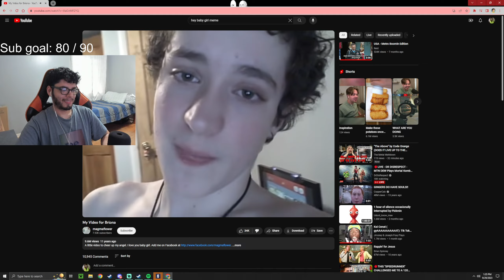I Challenged myself to play Siege without losing My Mind for once (horrible idea)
it's never easy to play siege without losing your mind...

- My R6 Settings -

- Sens -
1.0x: 47
1.5x: 46
2.0x: 54
2.5x: 58
3.0x: 63
4.0x: 53
5.0x: 50
12.0x: 55

- Display -
Resolution : 2560x1440
Aspect Ratio: 16:10
Refresh Rate : 144hz
FOV: 87